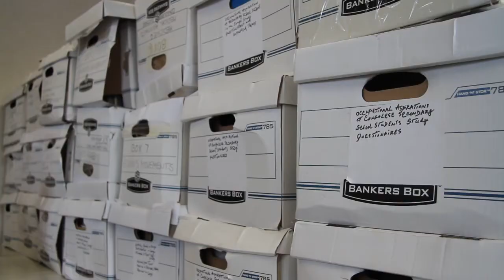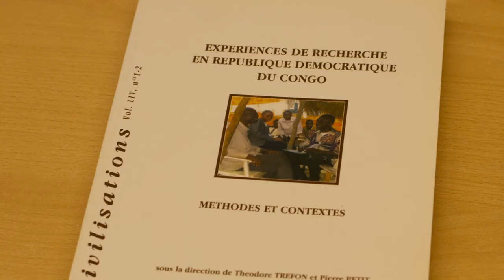MEET THE SCIENTIST | Théodore Trefon, Congo affairs analyst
Interview with Théodore Trefon, Congo affairs analyst at the Royal Museum for Central Africa (Tervuren, Belgium)
Part of the series 'Meet the scientist'.
Produced by Jonas Van de Voorde, Ludo Engels,  Sophie de Ville, Bieke Janssens (Royal Museum for Central Africa, 2013)